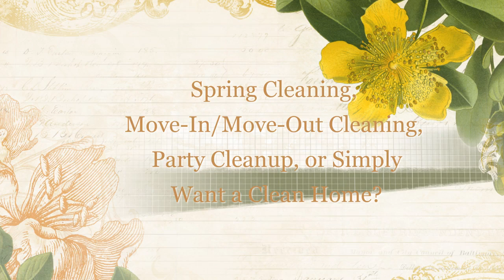Housekeeping Houston | Houston TX 77057 | Commercial Cleaning Houston | Urgent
Housework is by far one of the most annoying tasks we face today. It's often time consuming, boring, not to mention always on your mind when it's not done. Maid service Houston can help! We'll take over as your housekeeper, so you can enjoy a spotless home without doing the dirty, hard work. We offer all types of cleaning for your convenience. Whether you just need an one-time deep cleaning package to impress the in-laws, or want to set up routine cleaning with us so you never have to worry about housekeeping again, we have you covered.

Maid Service Houston is often seen as a luxury one cannot afford. But actually, nothing could be further from the truth. Be sure to ask us about our current special offers. Plus, think of all the time you will save by not having to do all the housework on a daily or weekly basis. That means more time for your family, a hobby, or just more "me" time.

Maid Service Houston - Services Offered

- Routine/basic cleaning
- In-depth cleaning
- Post party cleanup
- Disaster cleanup
- Residential cleaning
- Office cleaning
- Janitorial services

If you have a custom request, please don't hesitate to ask us. We'll do our best to fulfill your needs!

Why hire maid service Houston? Because we know you're busy! Maybe right now you come home every night only to face endless clutter and trash everywhere, which can instantly put you in a bad mood. Imagine coming home to a clean sanctuary where you can relax without worries. Let us make that dream a reality for you.

You shouldn't have to constantly worry about the shape of your home when there are hundreds of other stress factors in our busy lives today. We service the greater Houston area and most suburbs. We look forward to hearing from you!